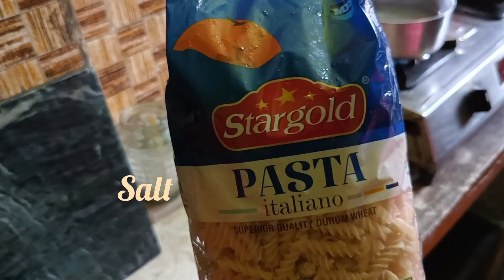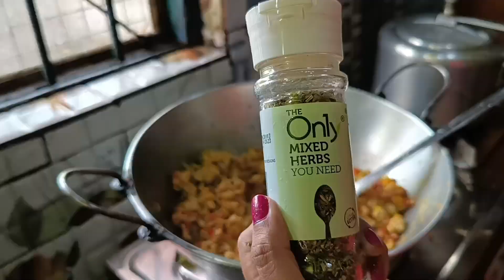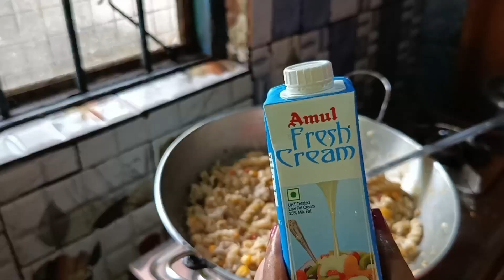How to make White sauce chicken pasta| কিভাবে বানালাম white sauce chicken pasta?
how to make chicken white sauce pasta at home
how to make white sauce chicken pasta without cheese
how to make creamy pasta chicken pasta penne pasta white sauce